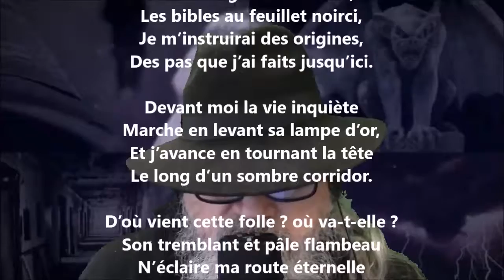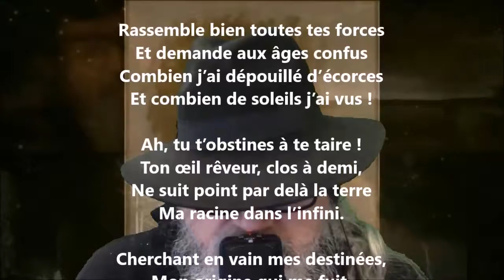La mémoire II - Sully Prudhomme lu par Yvon Jean